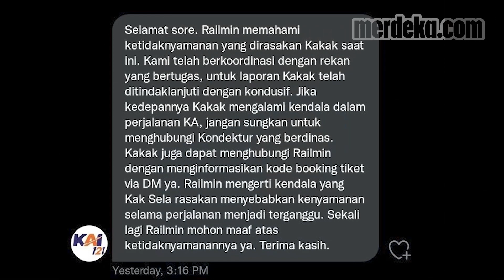TEGAS! Pelaku Pelecehan Seksual Seumur Hidup Dilarang Naik Kereta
MERDEKA.COM - AKSI PELECEHAN SEKSUAL TERJADI DI KERETA ARGO LAWU. TANGAN PELAKU TERLIHAT MENDEKATI PENUMPANG DI SEBELAHNYA.

PIHAK KAI LANGSUNG MENELUSURI IDENTITAS PELAKU. NANTINYA, PELAKU TIDAK BOLEH LAGI NAIK KERETA SEUMUR HIDUP.